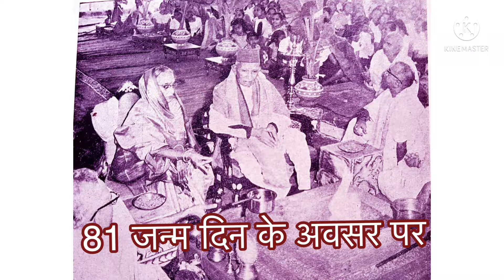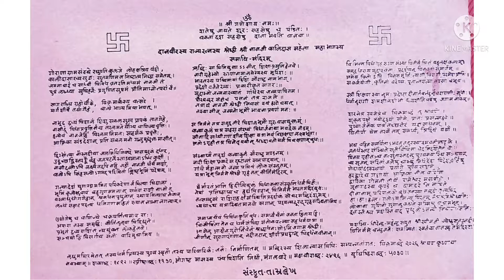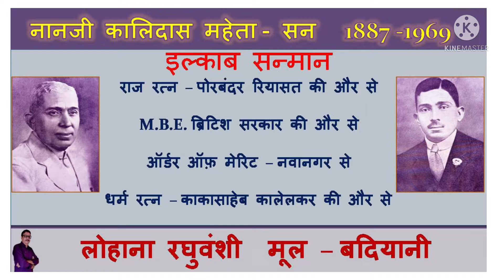महान उद्योगपति श्री नानजी कालिदास महेता (हिंदी) डॉ. प्रद्युम्न खाचर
Great Nanji Kalidas Mehta -Dr.Praduman Khachar
# Nanji Kalidas Mehta#नानजीकालिदासमहेताનાનજીકાલિદાસમહેતા